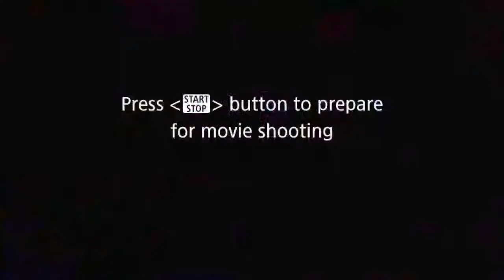Report of the committee on appointments on the vetting of the CEC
Report of the committee on appointments on the vetting of the County Executive Committee Members Nominees